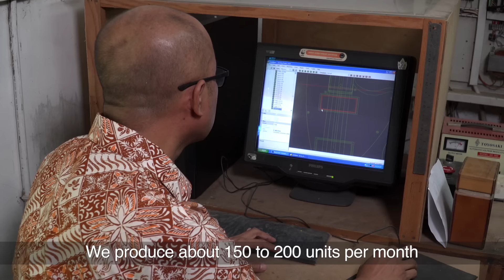Strong Brand Helps Indonesia’s Radix Sell Guitars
Toien Bernadhie, Founder and CEO of Indonesian Guitar Maker Radix, explains the importance of a strong trademark for his business. “We insisted on having a trademark because it is a start and a basic thing to do for all the aspects of the business afterwards. People won't buy any of your products if the don’t rely on your brand”, he says.